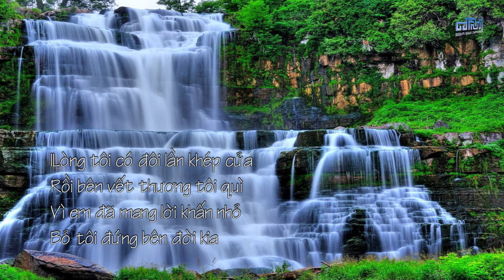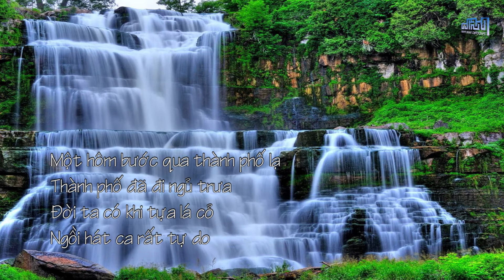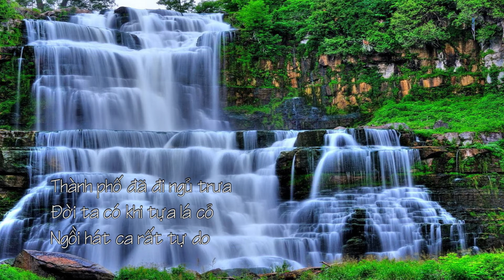Đêm Thấy Ta Là Thác Đổ | Trịnh Công Sơn | Mỹ Linh